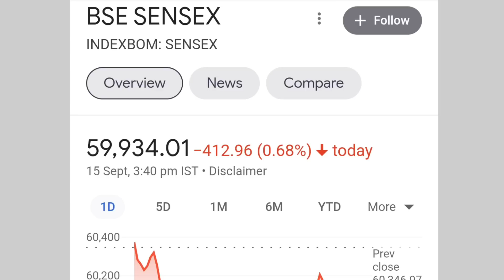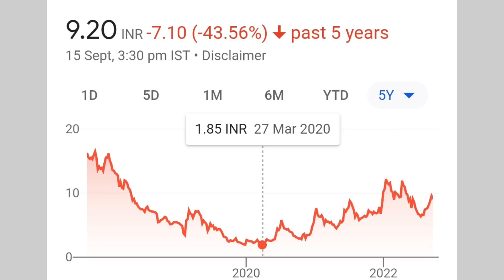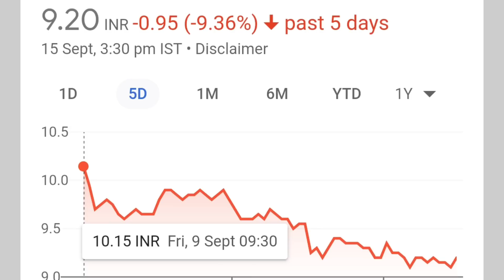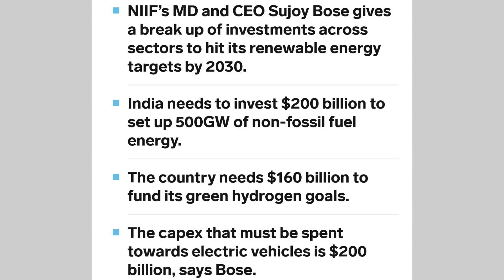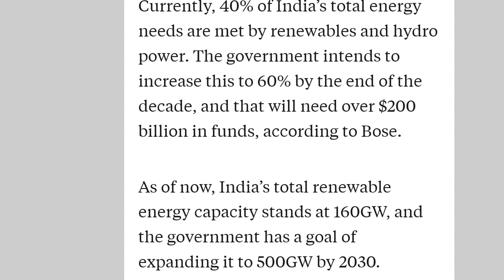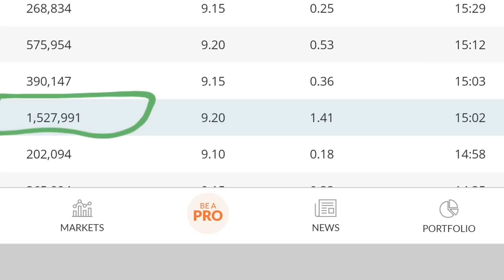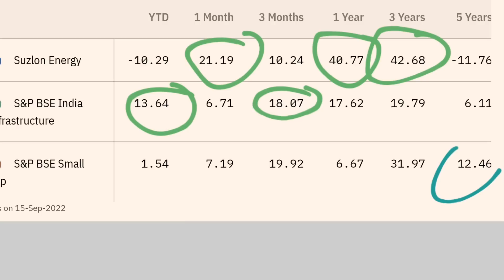suzlon energy latest news | suzlon energy q1 results | suzlon energy stock | penny stocks to buy now